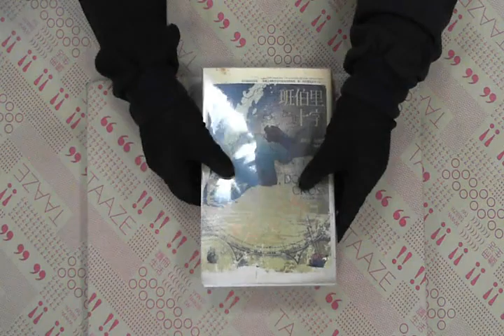TAAZE｜班伯里十字 二手書書況 9789866675256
TAAZE｜讀冊生活網路書店「班伯里十字」，找二手書請至